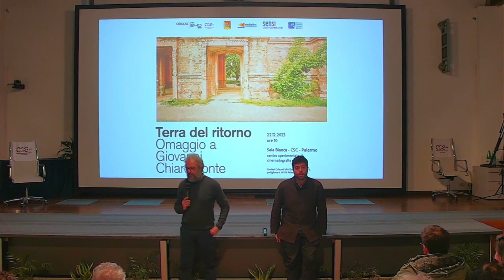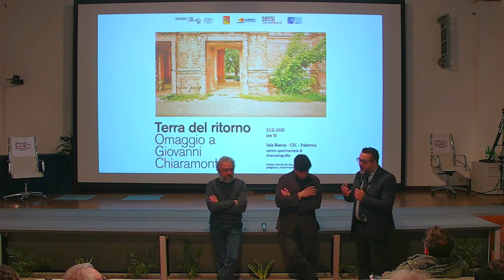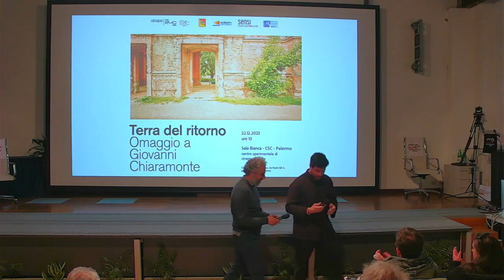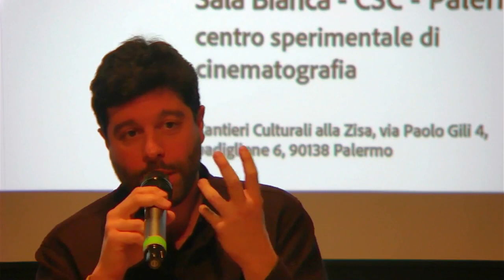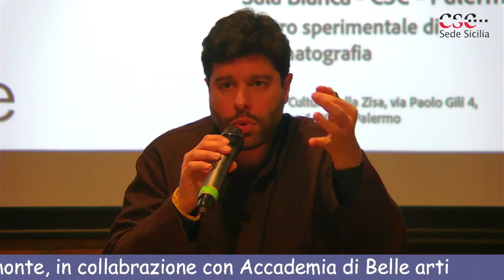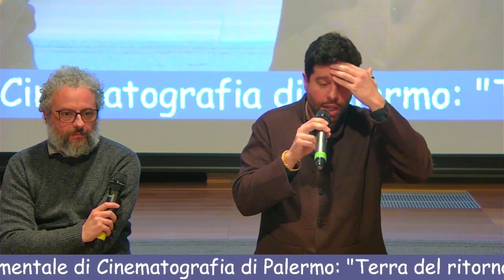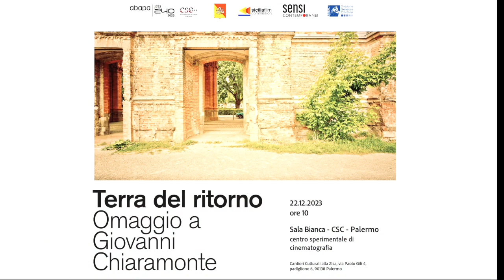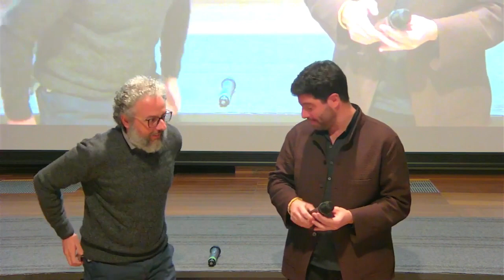Giovanni Chiaramonte - Terra del Ritorno - Omaggio - 22/12/23